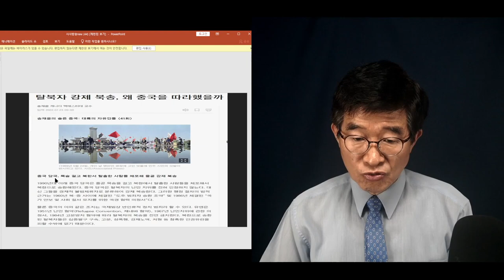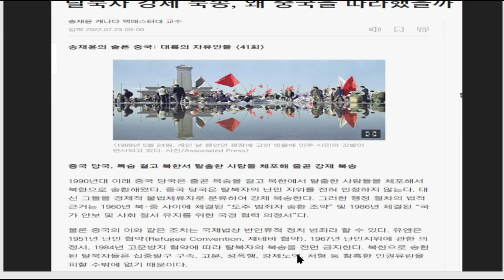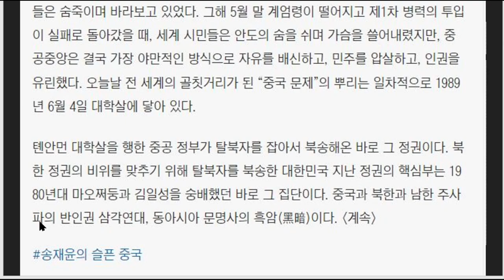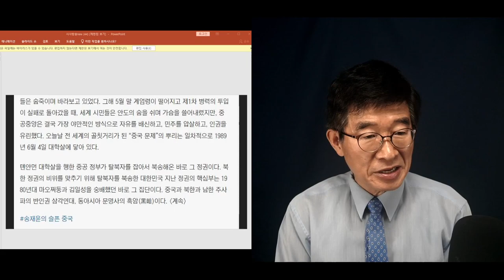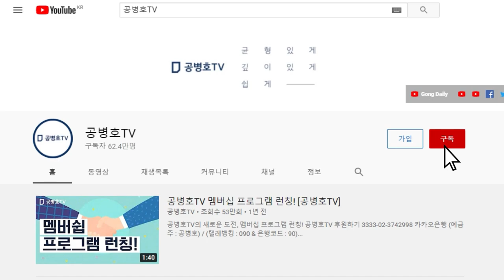중국 닮기를 소망하는 사람들 / 중국이 강제북송했듯이, 그들도 똑같은 방법을 동원 / 젊은날의 사상적 세례를 탈피하지 못해 [공병호TV]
Bitcoin : 3MTW849AkP2ftLeSK2teZHMmzLu7Z83s9U